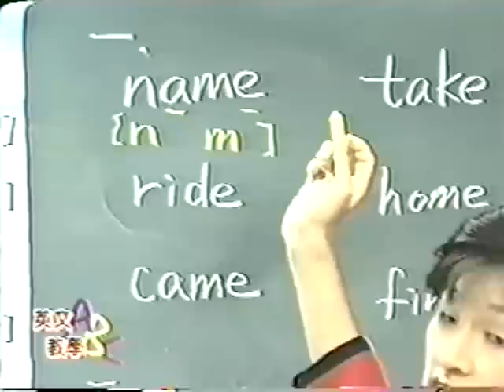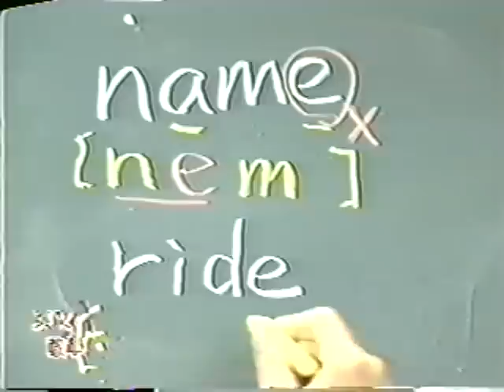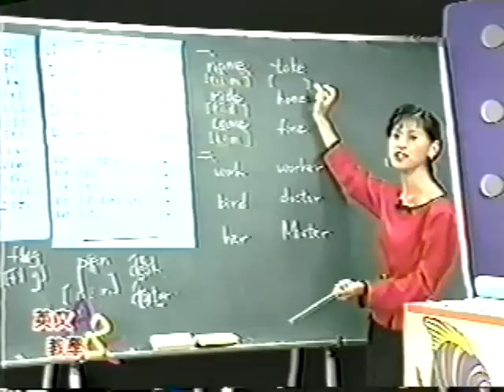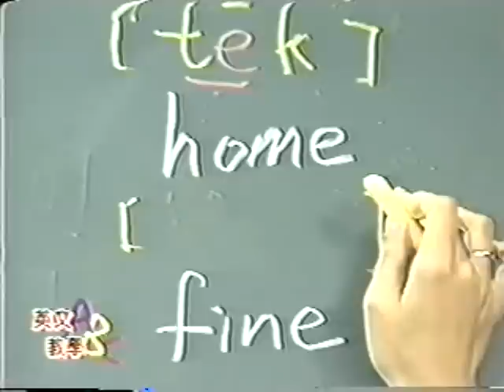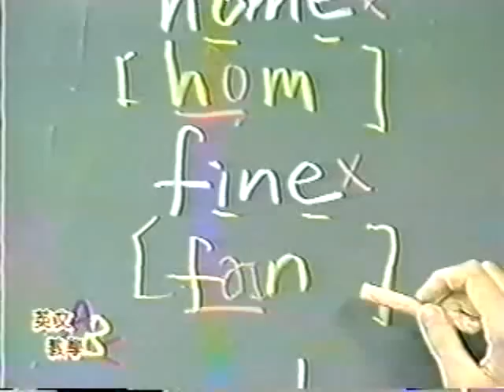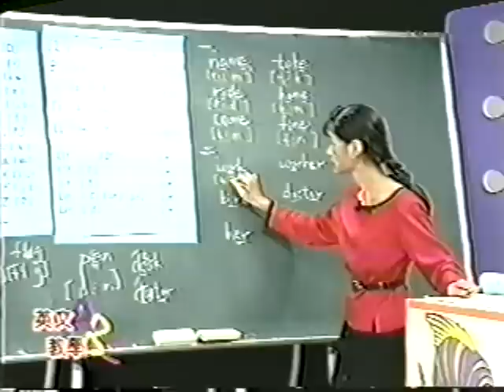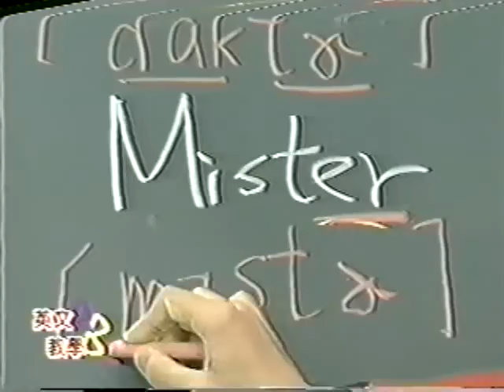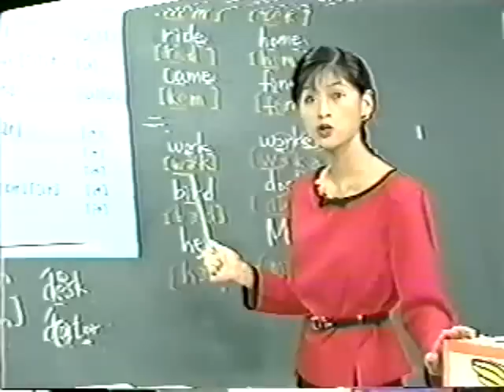周育如KK音標09(學習的能力，學習的動機，個人的特質，學習的方法，健康的身體。)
學習的能力，學習的動機，個人的特質，學習的方法，健康的身體。
概念上的知識，事實性的知識，程序上的學習。
後設認知，對於學習狀況上的掌握。
孩子能感受成績進步的喜悅，動機才會浮現。
持之與恒的學習，父母期待過高，並非孩子之福!
尊重孩子的資質，用心陪伴，就是稱職的父母。